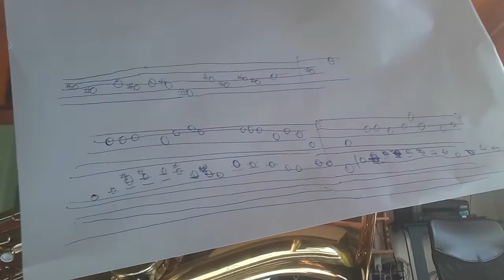Commander Keen egy dallamkájának eleje szaxofonon :D